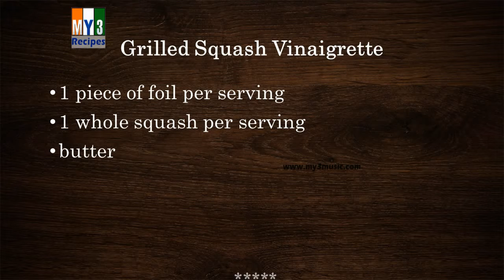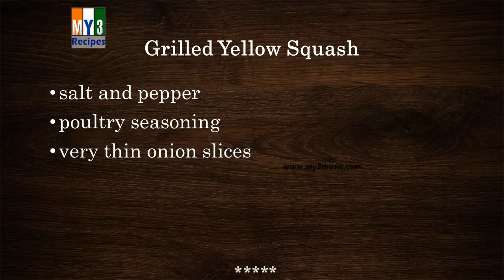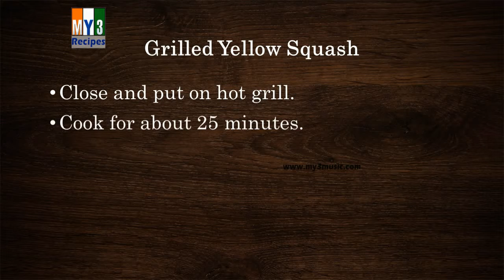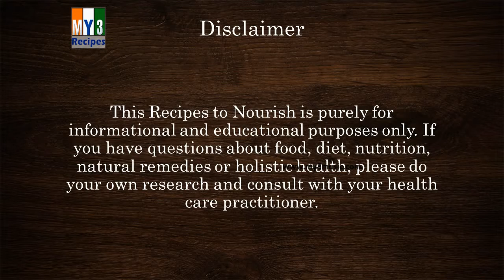Grilled Squash Vinaigrette | RECIPES | EASY TO LEARN